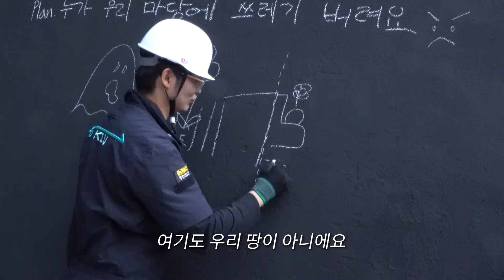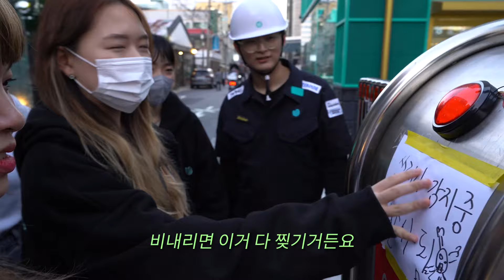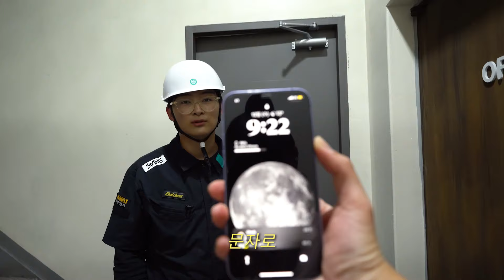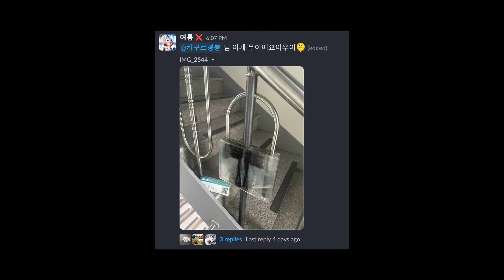[브이로그] 이거 설치했더니 집앞 길빵맨들이 사라졌습니다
긱블에서 일하면 이런 느낌입니다